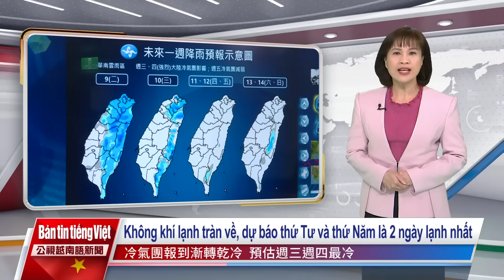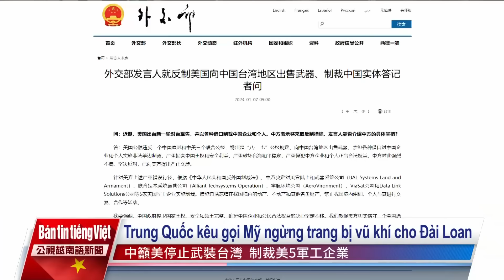20240109 Bản tin tiếng Việt PTS Đài Loan 公視越南語新聞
1. Theo kết quả thống kê trong năm ngoái do Bộ Lao động công bố, mức lương trung bình của lao động ngành sản xuất là 32.000 Đài tệ, trong khi của khán hộ công chỉ ở mức 23.000 Đài tệ.
2. Chỉ mới sang năm 2024 vài ngày mà cái gì cũng đắt hơn hẳn, không chỉ riêng người dân, thậm chí cả những người kinh doanh quán ăn lâu năm cũng phải kêu trời vì giá cả tăng cao.
3. Bắt đầu từ chiều mai khối không khí lạnh lục địa sẽ tràn về, thời tiết sẽ chuyển dần sang trạng thái lạnh nhưng khô ráo
4. Theo đánh giá mới nhất của Viện Nghiên cứu Quốc phòng Đài Loan cho thấy, nếu Trung Quốc tấn công Đài Loan, tốp binh lực đầu tiên đổ bộ có thể đạt tới 100.000 người.
5. Dịp cuối năm tiệc tùng liên miên, vì vậy cảnh sát cũng tăng cường kiểm tra tình trạng điều khiển phương tiện xe cộ sau khi uống rượu bia.